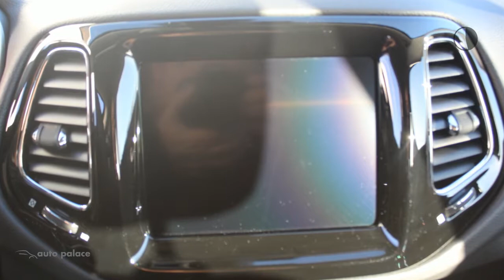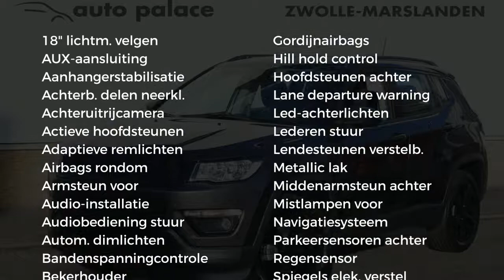Jeep Compass 1.4 MultiAir 140pk Night Eagle